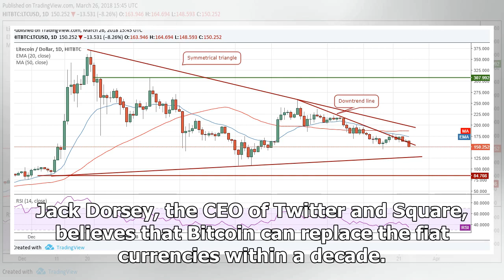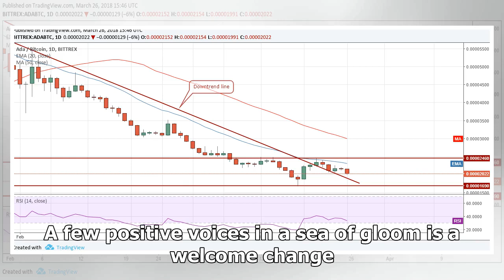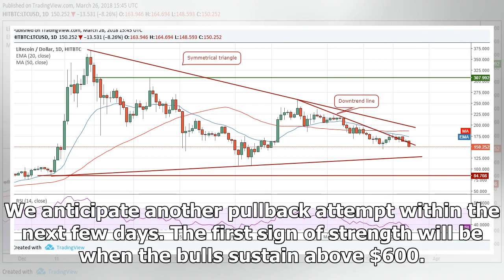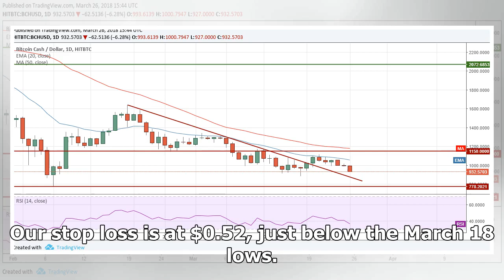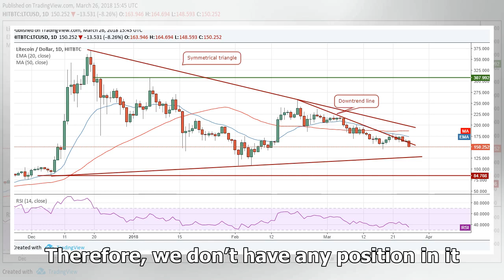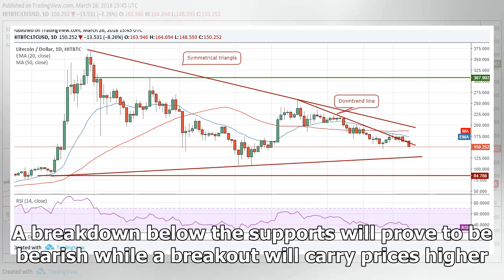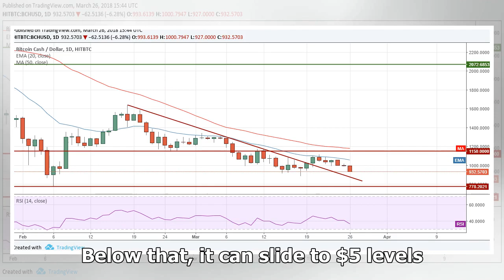Bitcoin, Ethereum, Bitcoin Cash, Ripple, Stellar, Litecoin, Cardano, NEO, EOS: Price Analysis, Marc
Bitcoin, Ethereum, Bitcoin Cash, Ripple, Stellar, Litecoin, Cardano, NEO, EOS: Price Analysis, March 26
The views and opinions expressed here are solely those of the author and do not necessarily reflect the views of Cointelegraph.com. Every investment and trading move involves risk, you should conduct ...